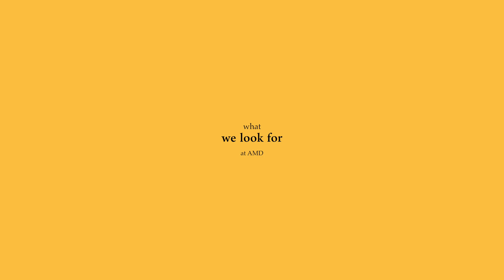How Do I Know if My Paper is Right for AMD?: Things to Consider BEFORE Submitting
Planning to submit your manuscript to AMD?  Before you press the "submit" button, watch this video and learn more about what AMD's editors look for and how you might "tweak" your paper to increase its likelihood of acceptance.